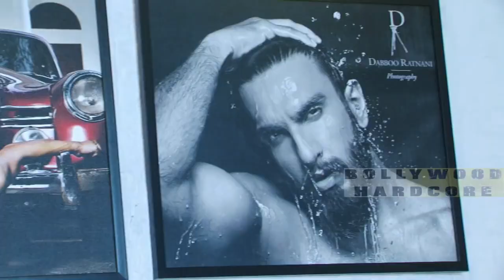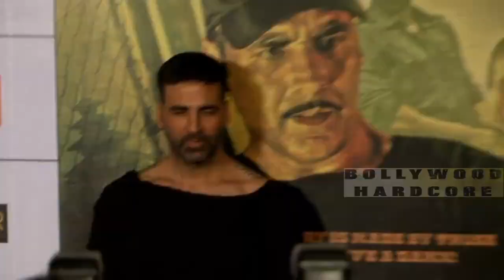Tridha Choudhury का ये वीडियो देख उड़ेंगे होश, Sunny Leone ने किया फिर से ऐसा काम